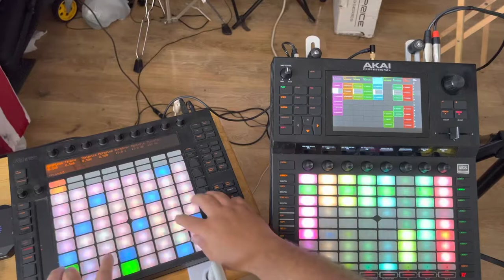B-Minor Jam Akai Force +Abelton Push1 (Arturia V-Collection 9)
Quick B-Minor Jam . Sound not great recorded off of iPhone mic lol